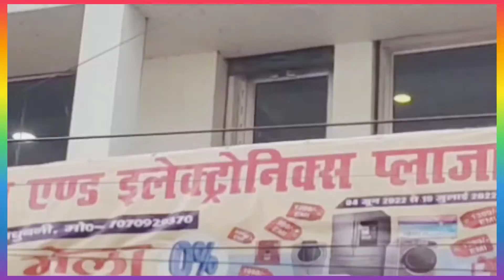मधुबनी के Kumar Radio & Electronic Plaza में चल रहा लोन मेला, खरीदारी पर निश्चित उपहार.